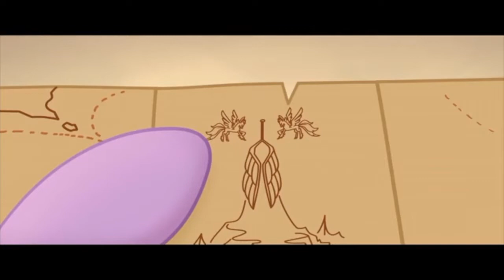My Little Girl: The Movie Part 11 - Gobo's True Intentions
Cast appearance:
- Spike - Oggy (Oggy and the Cockroaches)
- Unnamed Earth Mare #1 - Tulip (Storks)
- Apple Cobbler - Ashley Spinelli (Recess)
- Clear Skies - Sam Sparks (Cloudy With a Chance of Meatballs)
- Female Pony 2 - Jailbreak (The Emoji Movie)
- Twilight Sparkle - Giselle (Enchanted)
- Princess Celestia - Merida (Brave)
- Princess Luna - Pocahontas
- Princess Cadence - Ogre Fiona (Shrek)
- Rainbow Dash - Luna Loud (The Loud House)
- Applejack - Princess Poppy (Trolls)
- Pinkie Pie - Luan Loud (The Loud House)
- Fluttershy - Dolly (101 Dalmation Street
- Rarity - Olivia (Oggy and the Cockroaches)
- Bulk Biceps - Wreck-it Ralph
- Photo Finish - Mandy (Uglydolls)
- DJ Pon-3 - Stella (The Angry Birds Movie)
- Trixie - Mavis (Hotel Transylvania)
- Granny Smith - Mama Coco (Coco)
- Big Macintosh - The Lorax
- Code Red - Oh (Home)
- Songbird Serenade - Joy (Inside Out)
- Party Favor - Thomas (Thomas and Friends)
- Grubber - Kyle (Fanboy and Chum Chum)
- Tempest Shadow - Cassandra (Tangled: The Series)
- Bodyguard 1 - Hopper (A Bug's Life)
- Bodyguard 2 - General Von Talon (Valiant)
- The Storm King Henchmen - Various Human Villains
- The Storm King - Huxley (The Adventures of Elmo in Grouchland)
- Mori - Mordecai (Regular Show)
- Louise - Rigby (Regular Show)
- Bird - Blu (Rio)
- Pig Creature 1 - Ock (FernGully: the Last Rainforest)
- Pig Creature 2 - Rock (FernGully: the Last Rainforest)
- Vendor 1 - Ducky (Toy Story 4)
- Vendor 2 - Bunny (Toy Story 4)
- Vera - Margaret (Regular Show)
- Deer Creature - Corey the Manticore (Onward)
- Scaly Klugetowner - Rusty (Bluey)
- Klugetown Wool-Seller - Kion (The Lion Guard)
-  Toothy Klugetowner - Hi-5 (The Emoji Movie)
- Verko - Cat R. Waul (An American Tail: Fievel Goes West)